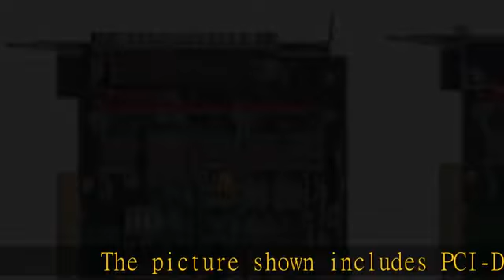ACCES I/O PCI-DIO-24H 24-Channel Parallel PCI Bus Digital Input/Output Card with 50 pin IDC Connect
ACCES I/O PCI-DIO-24H 24-Channel Parallel PCI Bus Digital Input/Output Card with 50 pin IDC Connector